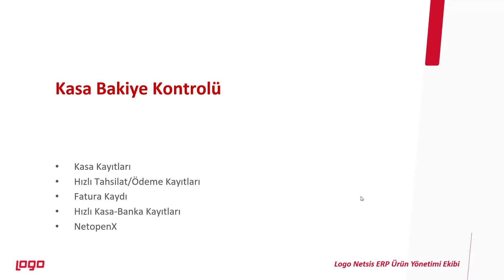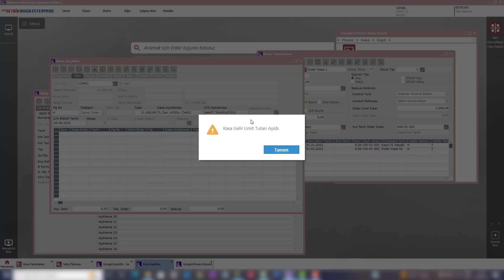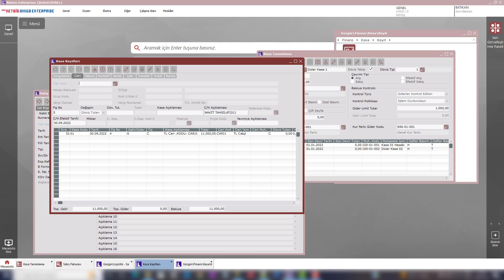Logo Netsis Kasa İşlemlerinde Bakiye Kontrolü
9.0.43 Sürümünde Desteklenmiştir.